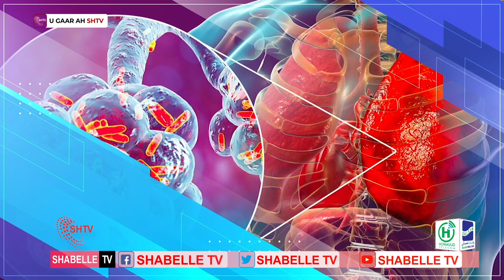LAHADAL Dhakhtarka Shabelle TV